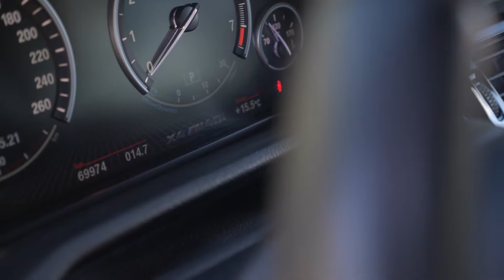AvE 2021 Recap | AUTO van Eerde nieuwbinnen-vlog 45 2021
In de laatste nieuwbinnen-vlog van dit jaar blikken we nog even lekker terug op onze 5 meest favoriete vlog-fragmenten. Daarnaast heeft Pieter wat statistiekjes uitgewerkt, met een paar verrassende resultaten. Zo heeft de (oudere) N52 zescilinder de N55 met grote vaart ingehaald als meest verkochte motor, werd de eerste generatie Z4 ons meest verkochte model überhaupt en wisten we mede door voorgaande het bestanddeel zes-in-lijn te verhogen van 66% vorig jaar naar liefst 75% dit jaar. We laten het je graag allemaal zien en horen in nieuwbinnen vlog nummer 45!

Meer weten?